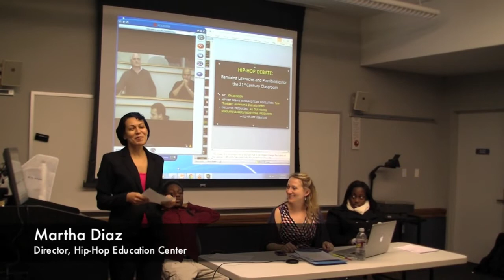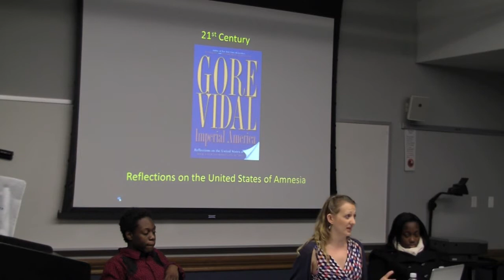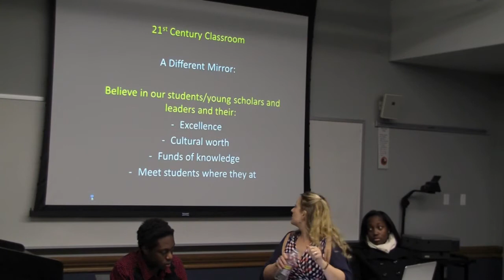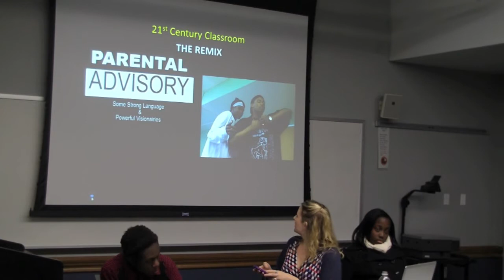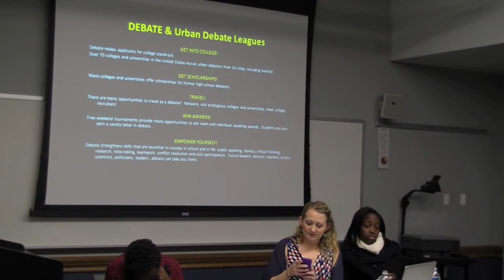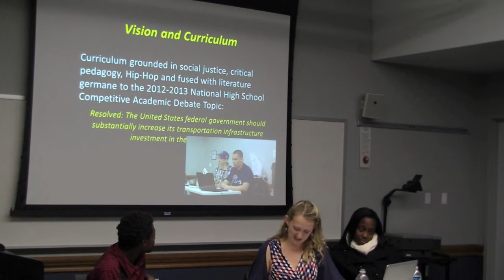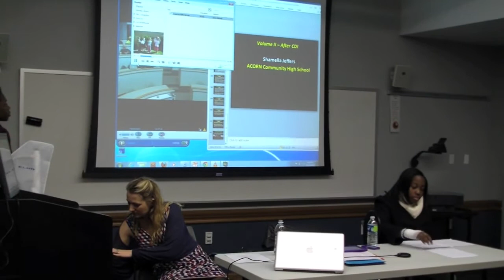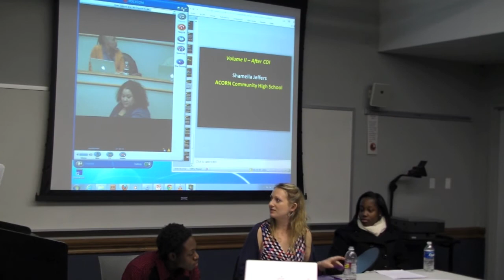Getting Real Series III: Jen Johnson and Hip-Hop Debate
As part of the Getting Real III Videoconference Series on Hip-Hop education taking place at Columbia University, NYU, and University of Wisconsin-Madison, Jennifer Johnson, a graduate student at Teachers College and IUME Research Fellow, continued the discussion with this dynamic and engaging talk on November 26th.

For more information about the Getting Real III series, visit our homepage